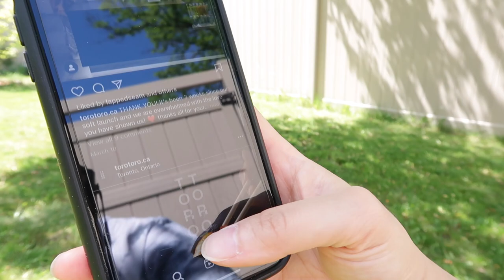Toro Toro Sushi + Poke Review | Eating in Toronto | New in Toronto | findKHRISTINE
The takeout sushi game has changed! Eating at Toronto's newest sushi spot: Toro Toro.

In this video, I try out a new sushi restaurant called "Toro Toro". It is located in Vaughn, super close to Vaughn Mills Mall; Made famous for their sushi topped with 24K gold flakes.